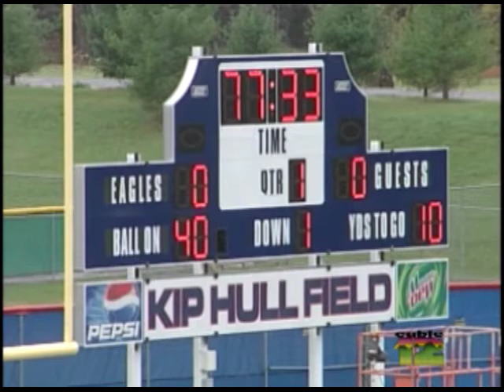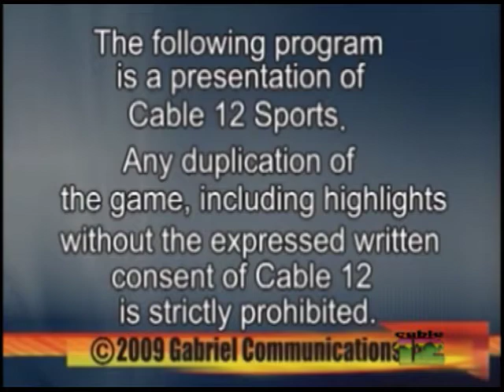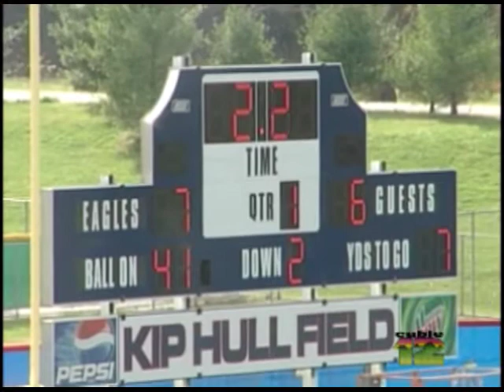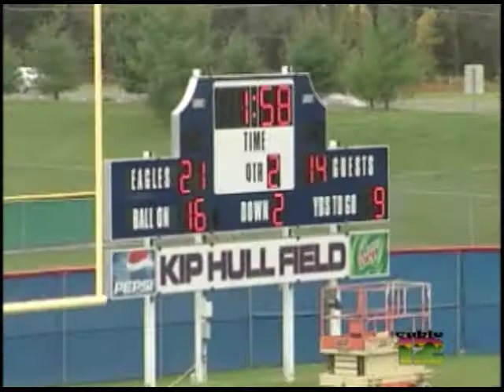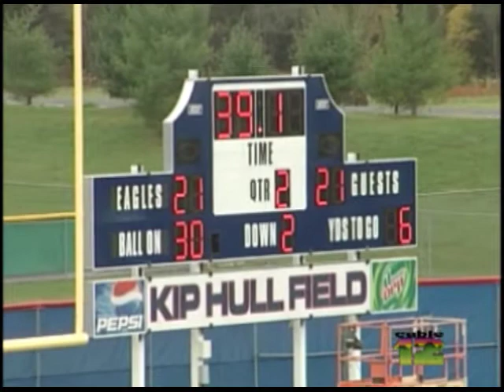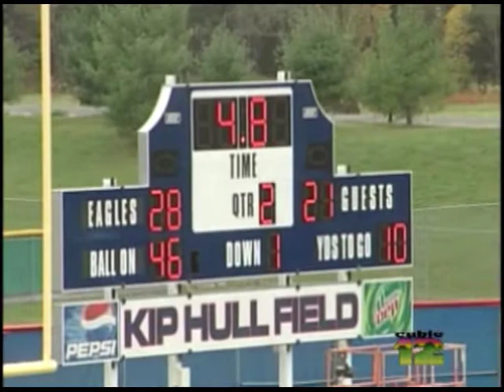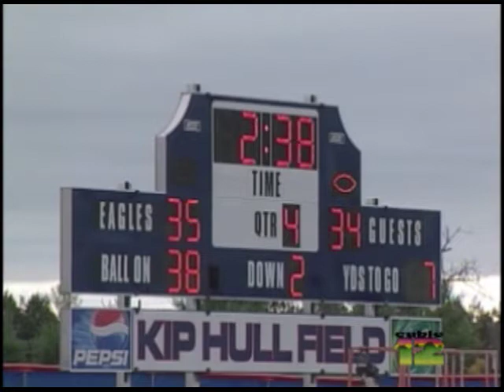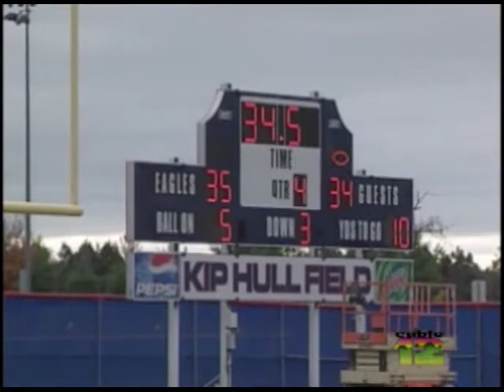Franklin County High School's First VHSL Playoff Win vs. Colonial Forge - 2009